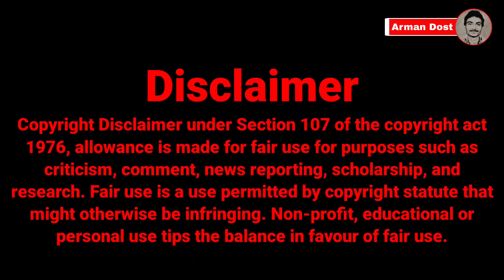Citadel Episode 1 Explained In Hindi | Film Explained In Hindi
citadel
movie explained in hindi
citadel full movie
explained
explained in hindi
explained movie
hindi film
movie explained
hindi film movie
explained in hindi
movie explainer
hindi movie explained
movie explain